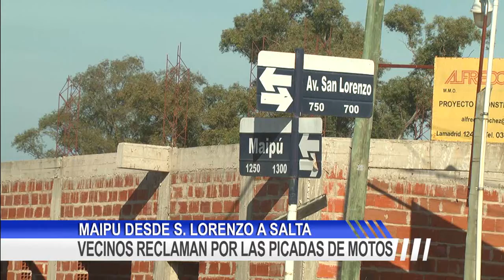VECINOS RECLAMAN POR LAS PICADAS DE MOTOS